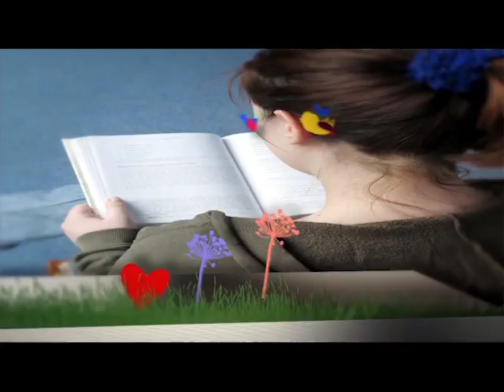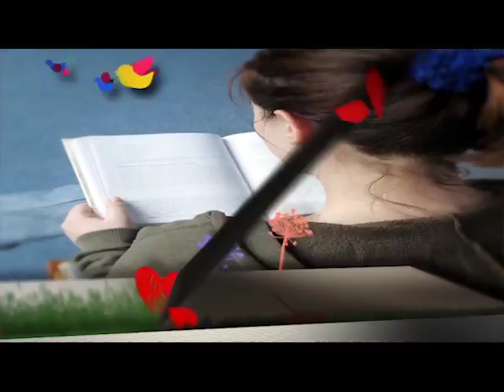Abrindo a Bíblia - Aumentando a capacidade de receber